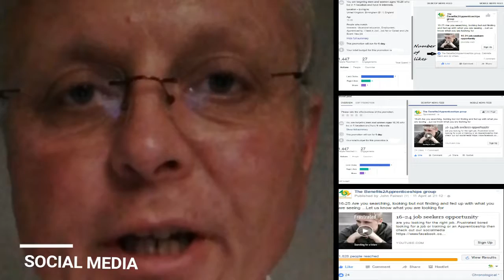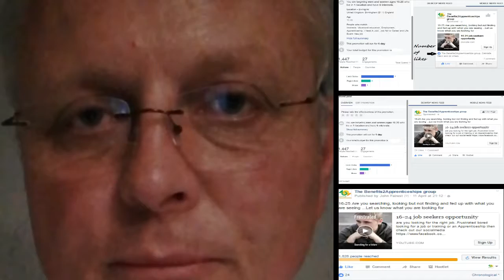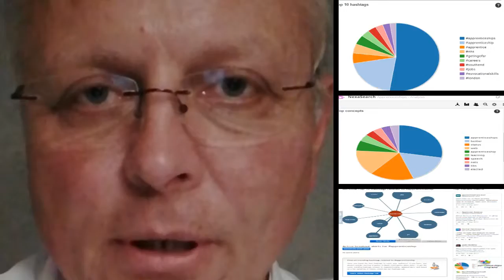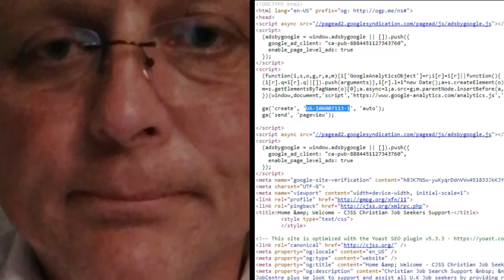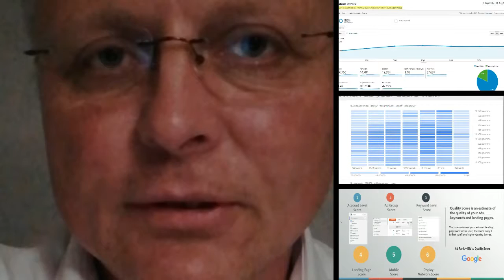john fairest cv and journey 2017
from social media research , websites and analytics including Welfare reform